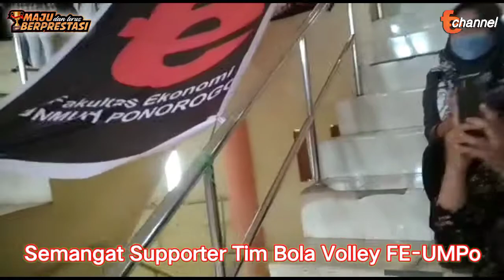Prestasi Tim Bola Volley FE-UMPo Ahmad Dahlan Cup Tahun 2022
Selamat atas prestasi Mahasiswa FE-UMPo yang telah menjuarai Bola Volley Ahmad Dahlan Cup Tahun 2022
FE-UMPo Maju dan Terus Berprestasi